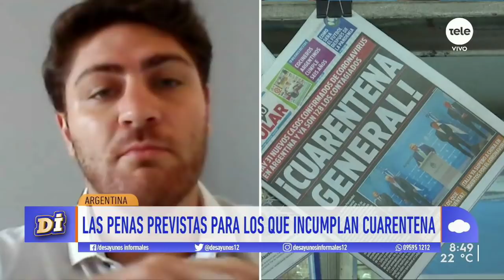El marco normativo para una posible cuarentena general obligatoria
Abordamos el tema junto a los abogados penalistas Andrés Ojeda y Juan Francisco Lafontana (argentino).